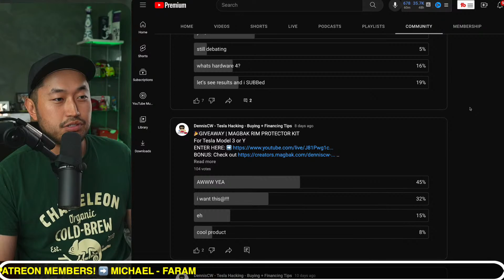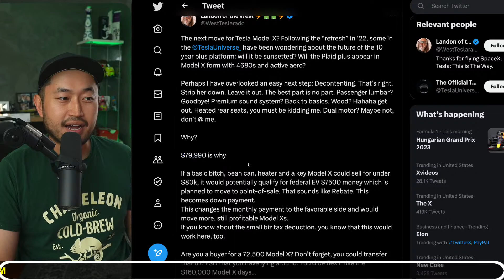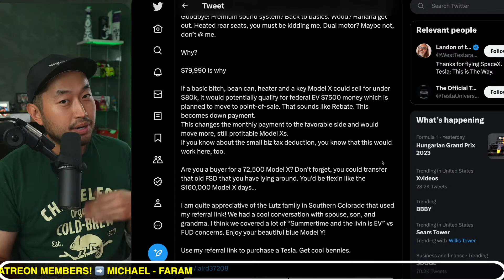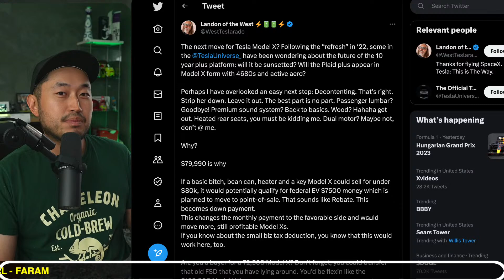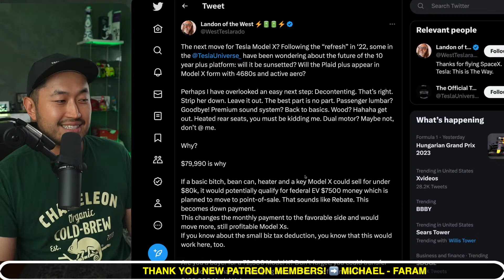Tesla Model X Should Be $79,990 | Here’s Why